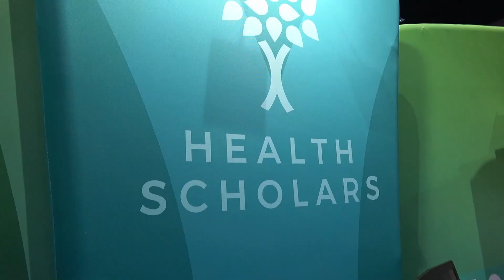Health Scholars Shows Virtual Reality Training for High Risk Healthcare Events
- Health Scholars showed off its virtual reality training systems for high risk healthcare events during the 2020 International Meeting for Simulation in Healthcare.